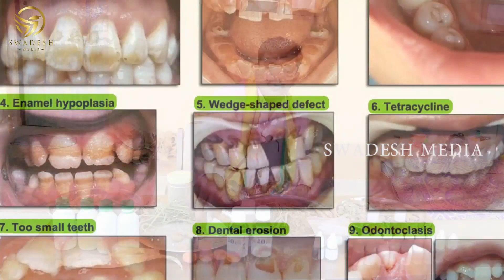ರಾಜರು ಬಳಸುತ್ತಿದ್ದ ಹಲ್ಲುಪುಡಿ | ಹಲ್ಲುಗಳ ಎಲ್ಲಾ ಸಮಸ್ಯೆಗಳು ಸಂಪೂರ್ಣ ವಾಸಿಯಾಗುತ್ತವೆ | Herbal Teeth Powder